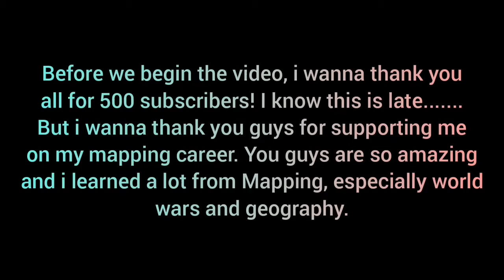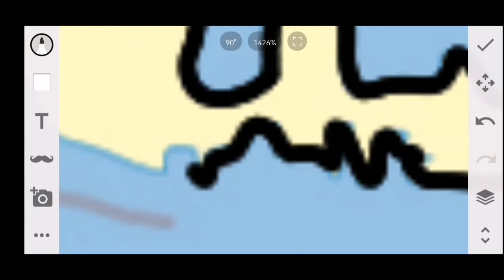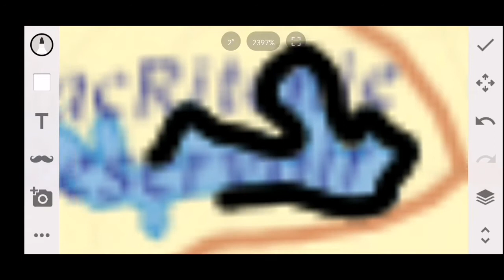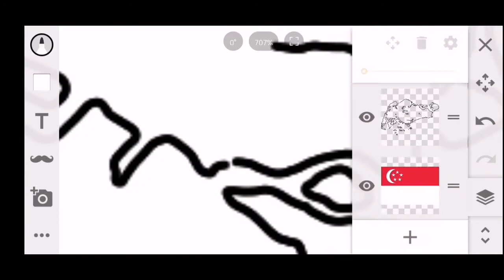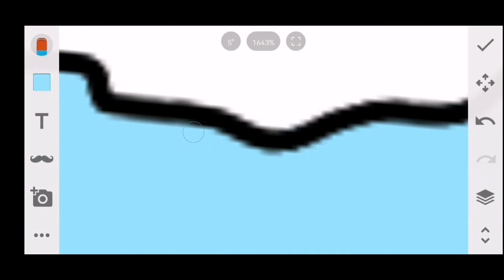Flag Map Speedart Tutorial for Beginners (500 Subscribers Special!)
I know this is late but i just reached 500 subscribers and to celebrate, i made a flag map speedart tutorial for beginners! It may not be the best but you will enjoy learning a lot of things such as art layers!

You might have noticed I'm becoming more inactive on my Mapping channel. This is because I'm slowly losing interest on Mapping due to the fact it's just too pressuring for me at this point. At first, i just enjoy doing flag maps and i even dreamed of doing a mapping series but i now realise how pressuring would it be, the time and effort. And i wanted to take a rest from Mapping to focus on my passion which i love, Domino Art. I know my hiatus will take a while, but one thing is for sure, i will come back.

Maybe one day i could make an AFOW or something. That's another story! I just wanna thank you all for supporting my mapping journey over the past few years. You guys are so amazing and you support me every step on the way. However it's time to take a break for a while to focus on Domino art and Grade 10. Until then, see you soon, I'll continue to interact with you guys :)

If you wanna see my domino art, go check out my domino channel which is Federation of Dominoes

About Malayo - Indonesian Mapping:

I am a Filipino mapper who does flag map speedarts, war scenarios, and also plans to do mapping series such as AFOW. I use Sketch by Sony Mobile Communications or Microsoft Paint to do these projects. I was diagnosed with Autism Spectrum Disorder so i wanna inspire other people with social difficulties to make their own mapping videos!